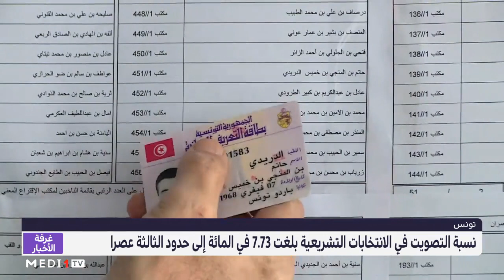تونس .. إقبال ضعيف على مراكز الاقتراع في الدور الثاني